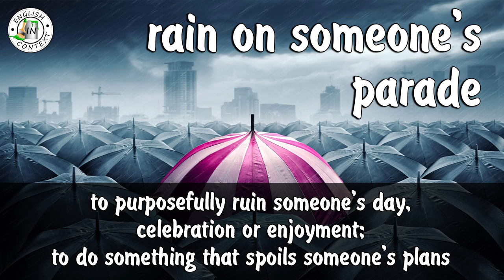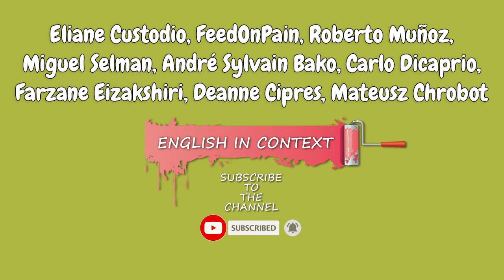Idiom 'Rain On Someone's Parade' Meaning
Hi guys! Today we are going to learn the meaning of the idiom 'rain on someone's parade'.
Rain on someone's parade - to purposefully ruin one's day, celebration or enjoyment; to do something that spoils one's plans.